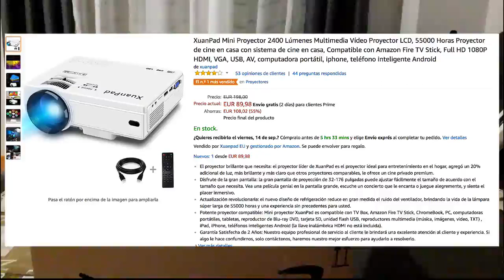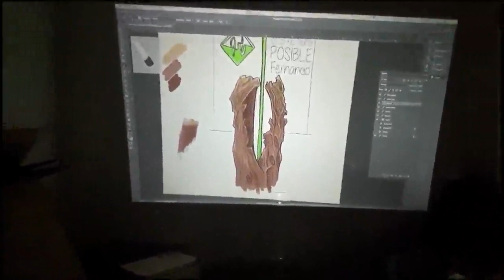Beste Proyector 2019 - XuanPad Mini Proyector 2400 Lúmenes Reivew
👉 Amazon USA